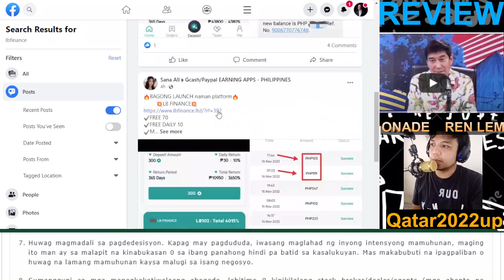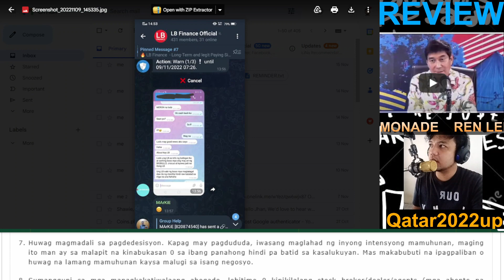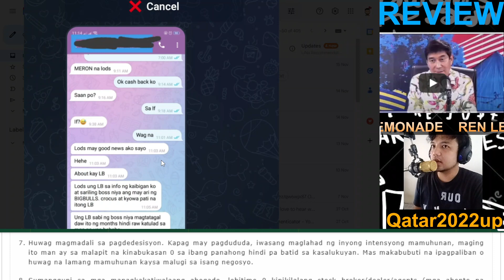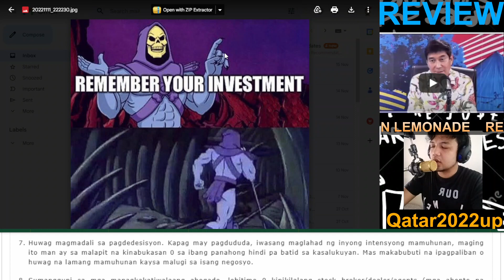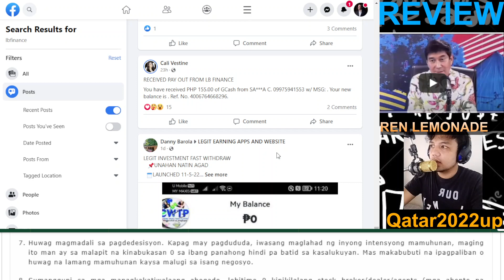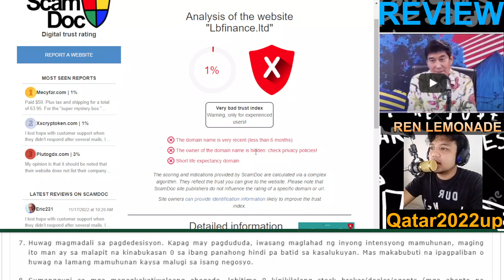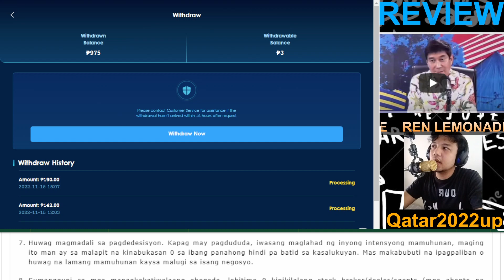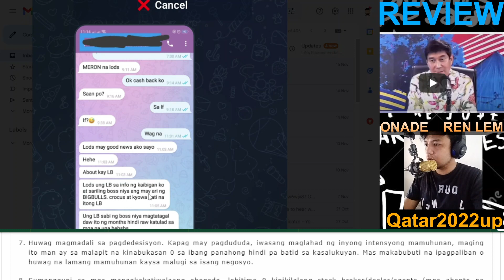LBFINANCE LATEST REVIEW SCAM OR LEGIT I LBFINANCE HONEST REVIEW 11/17/22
Maaring sumali sa aking telegram group para sa iba pang mahahalagang detalye.